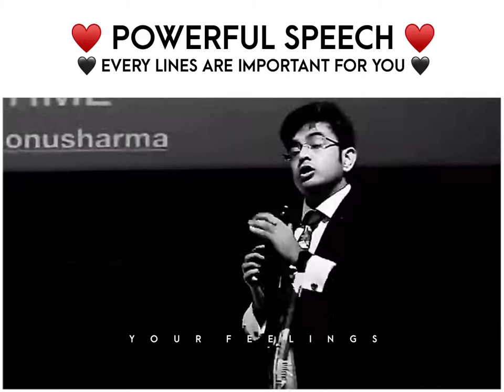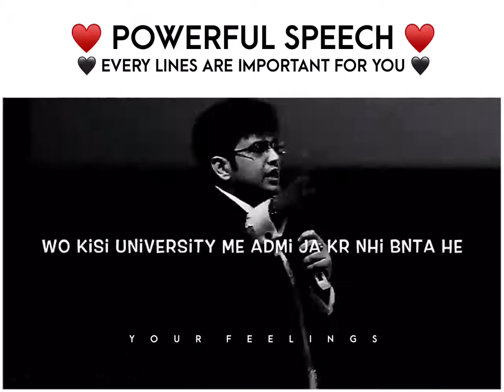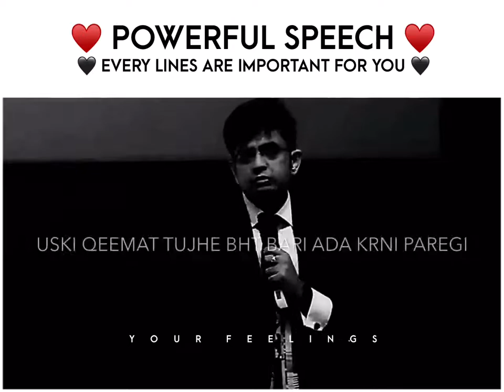gareeb hona paap nahi hai gareeb dikhna paap hai#powerfull speach by Mr. sonu sharma#